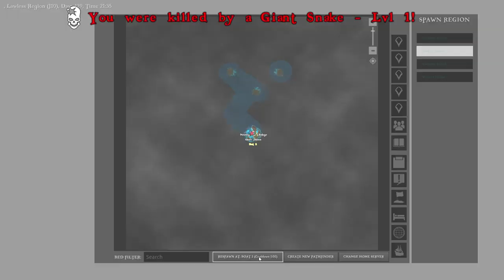ATLAS With Friends | SHARK AMBUSH - Ep. 5 | Let's Play ATLAS Gameplay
ATLAS Part 1 - ATLAS Gameplay First Look Let's Play Playthrough - ATLAS Multiplayer Co-Op Gameplay

Recruit real players and AI crew from freeports or rescue seasoned crew from destroyed “Army of the Damned” shipwrecks to man distinct stations on your boat! Set sail and explore the ATLAS with them to gain experience and level up their stats or gear, as well as levelling your Ship. Your crew are versatile! Whether on land, or ship, or even riding behind your animal companions on emplacements, they can man weapons of all kinds-- cannons, swivel guns, siege engines, turrets, and even gigantic mortars, many with dynamically swappable ammo types including grapeshot, chainshot, spikeshot, liquid fire, and more! Instruct them to board enemy ships and help you conquer the seas! Keep their stomachs full and their pockets full of gold lest you want a mutiny in your hands! Take on the Captain’s Wheel or divide up the command responsibilities via Lieutenant Podiums to direct the Ship’s assignable weapon systems, sails, and stations, including standing-orders or manual grouped fire. Or, walk up to any station and take control of it yourself!

Intense Action

Tactical melee combat systems with blocks, parries, dodges, character motion, optional shields, stunning and strength-varying strikes, directional attacks, and more for use in either first or third person perspectives. Fists, swords, maces, blackjacks, daggers, and much more give you tremendous options to pick the right weapon for the job. Meanwhile, period-appropriate-weaponry with skill-based active reload systems include flintlock pistols, muskets, blunderbuss, and more -- just be sure to keep your powder dry!